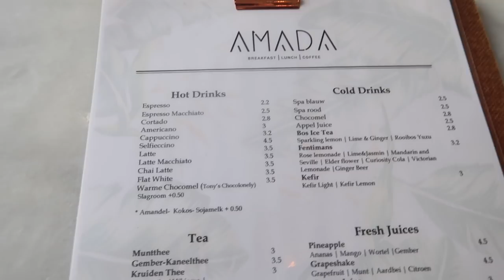FOOD HOTSPOTS IN ROTTERDAM - VLOG 112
Te zien in deze vlog:

Restaurant Mazi
Amada coffee
Sappi
Meram

Voor mijn wimpers ga ik naar @Fabulashes
Je kunt ze ook volgen op Youtube!

Outfits @comegetfashion